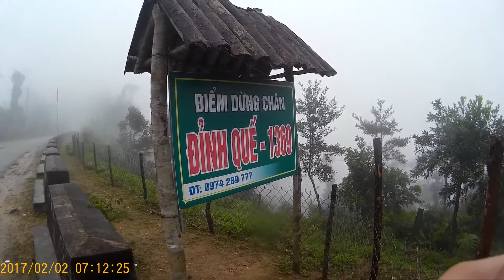Đỉnh Quế sương mù 1369 m - Tây Giang Quảng Nam